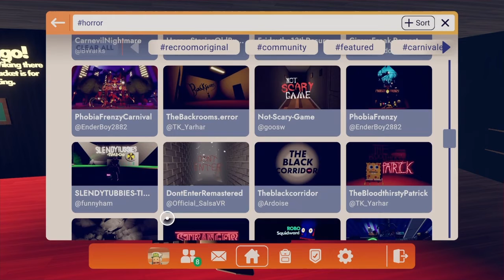Luigiman644 plays rec room again